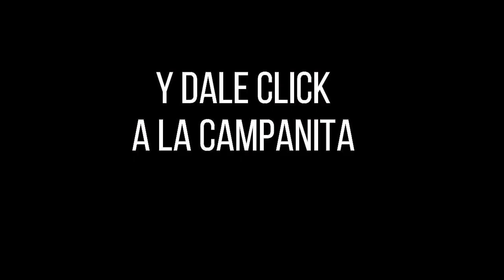PREMIO MAYOR Y PREMIOS SECOS LOTERÍA DE LA CRUZ ROJA Resultado MARTES 27 DE DICIEMBRE de 2022 ✅🥇🔥💰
Hola buenas noches, te presentamos los resultados de las loterías y chances en Colombia, vamos con el Resultado para la Lotería DE LA CRUZ ROJA del MARTES 27 DE DICIEMBRE de 2022.

Resultado Lotería de la Cruz Roja MARTES 27 DICIEMBRE de 2022
Resultado Lotería del Huila MARTES 27 DICIEMBRE de 2022
Resultado Lotería de Manizales MARTES 27 DICIEMBRE de 2022